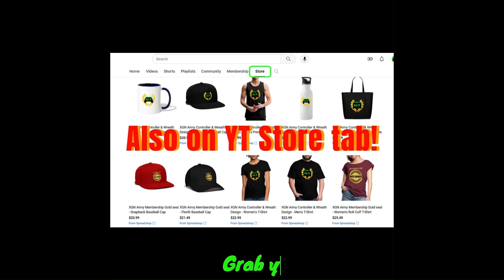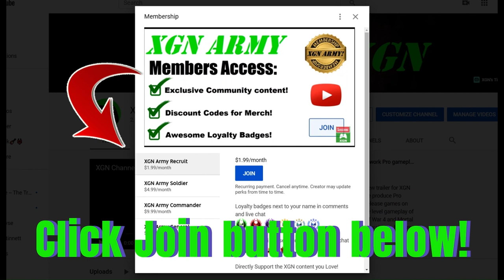Serious Sam Siberian Mayhem how to unlock Hero-glyphic achievement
Serious Sam Siberian Mayhem how to unlock Hero-glyphic achievement, by surviving 5 minutes solo on the Horus sanctuary Survival map. I found a ramp to hide under, this works until around the 4 minutes mark.
You just need to survive past 5 minutes in solo survival mode to get the Bronze medal, this unlocks the Hero-glyphic achievement on xbox Series X.